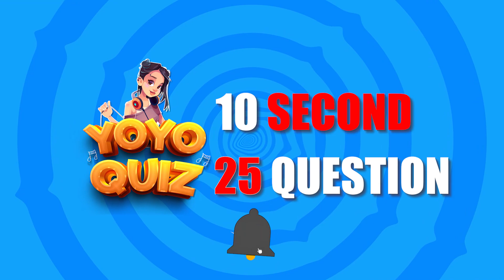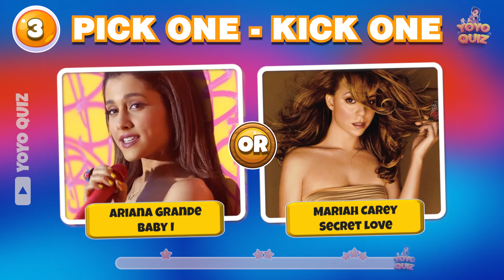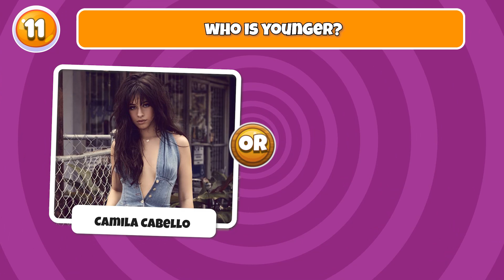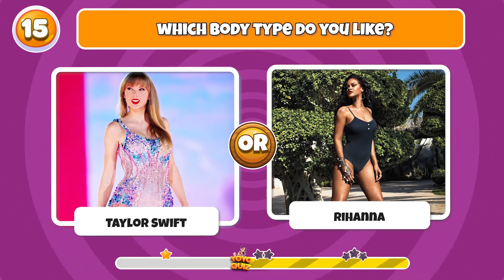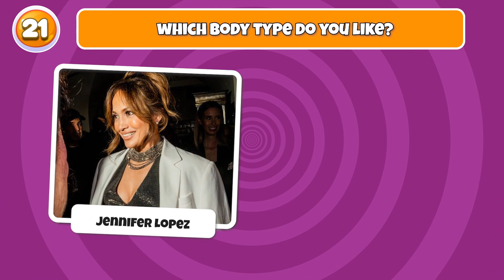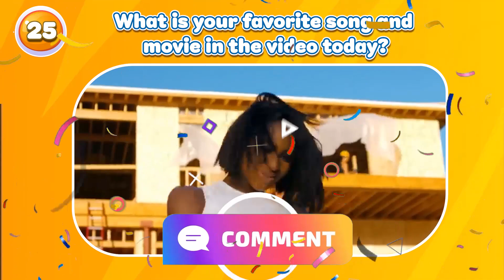Songs That Sound EXACTLY The Same | Pick One Kick One | Music Quiz